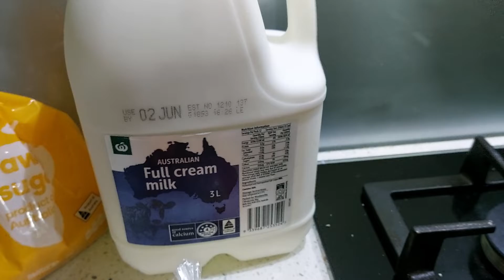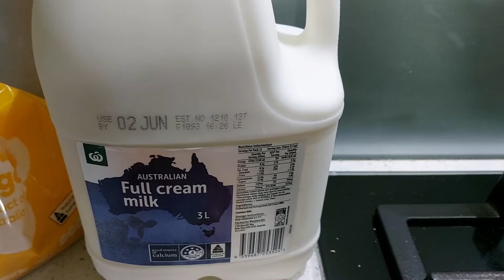aaj khichdi or gajrpak bnayenge